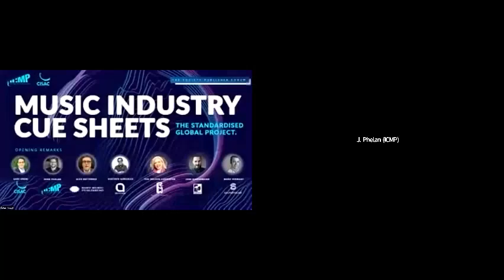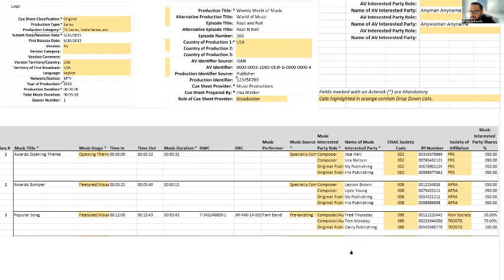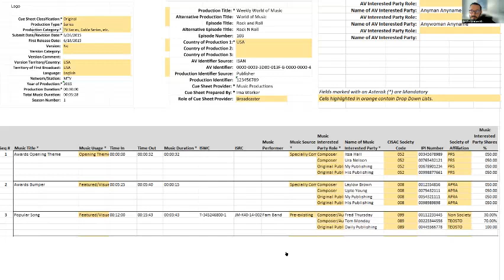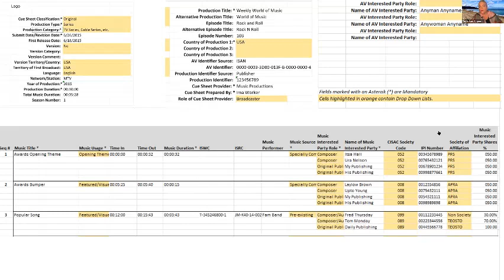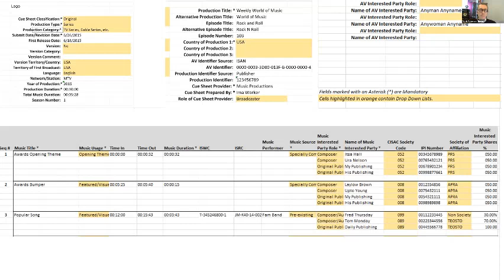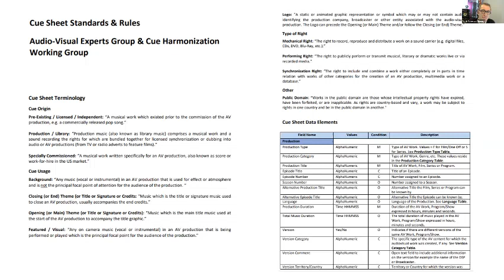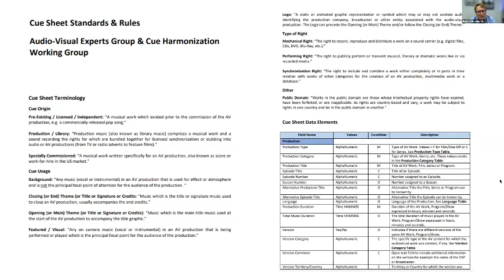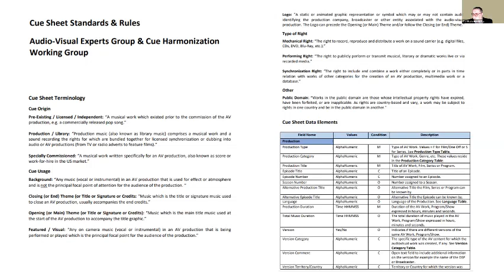Music Industry Cue Sheets -The Standardised Global Project.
Senior industry experts outline and discuss the need for global standardised Cue sheets and what they mean to societies, publishers, songwriters and broadcasters. Panelists offer a detailed breakdown of CISAC's standardised Cue sheet template and outline the future of Cue sheets in our industry.

Discussion begins (9m 25 secs).

Today we are joined by speakers:
Alex Batterbee - Senior Director, Global Administration of Sony Music Publishing
Gustavo Gonzalez - Director of International Relations & Business Affairs
Terri Nelson Carpenter - President & CEO of Reel Muzik Works
Jens Kinderman - Head of Production at GEMA
Mark Vermaat - Head of Business Development at Soundmouse